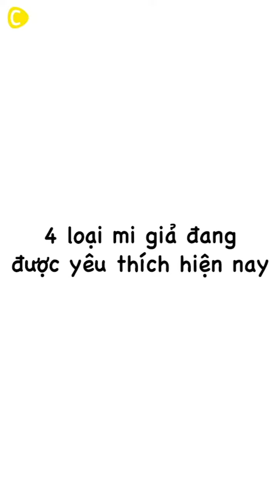Mẹo cứu cánh cho cô nàng điệu đà